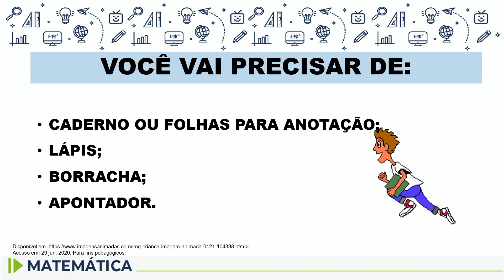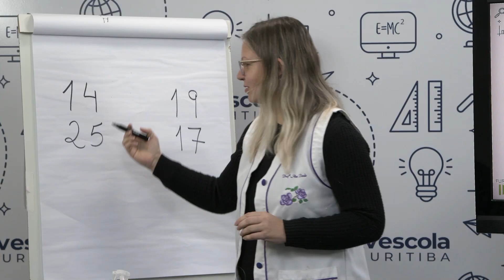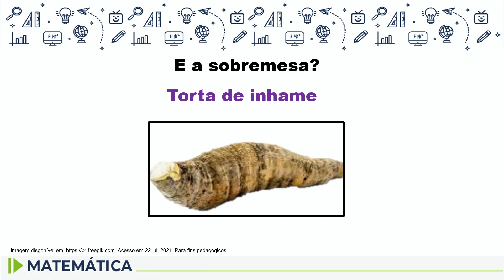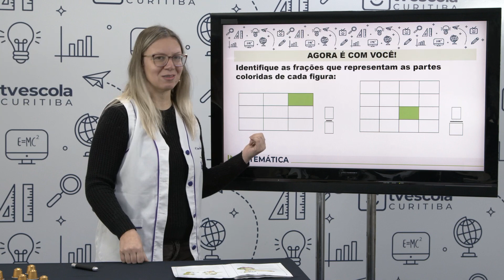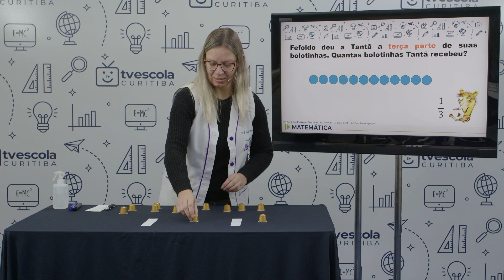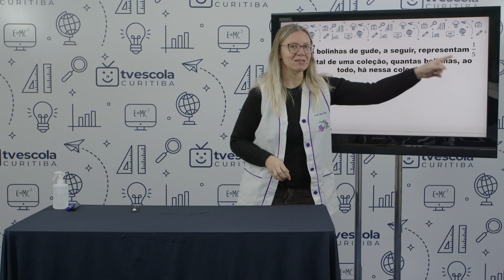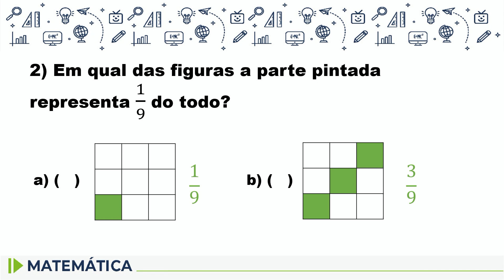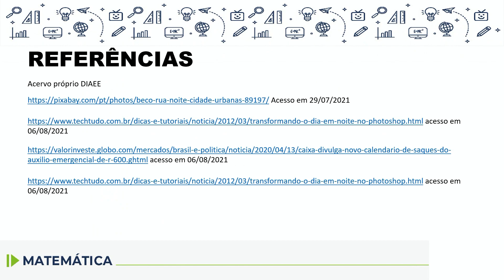Matemática - 4.º ano - aula 47 - 03/09